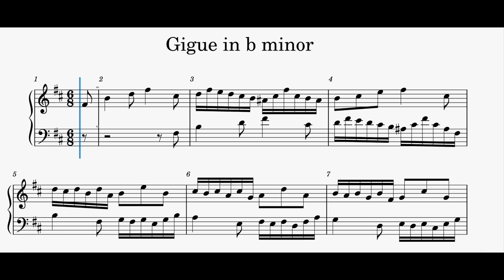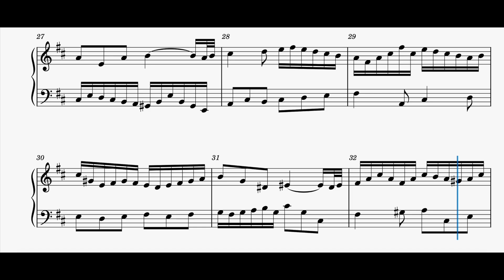Gigue in b minor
A Gigue in b minor that I composed for Piano or any Keyboard instrument.